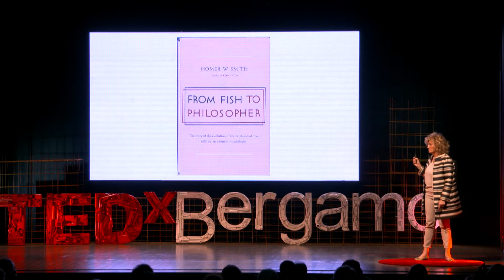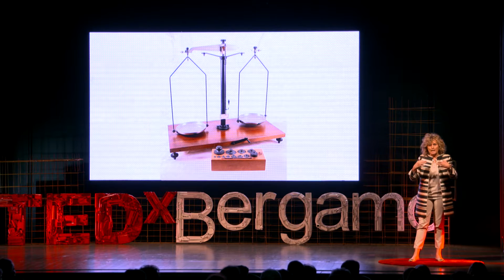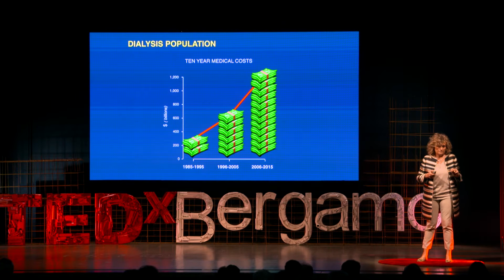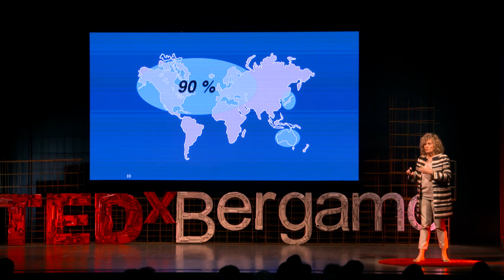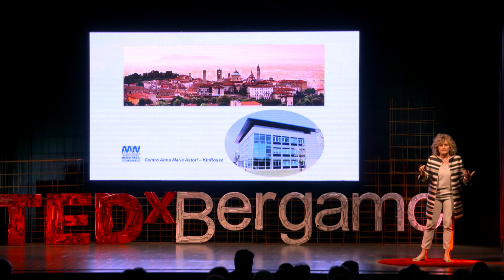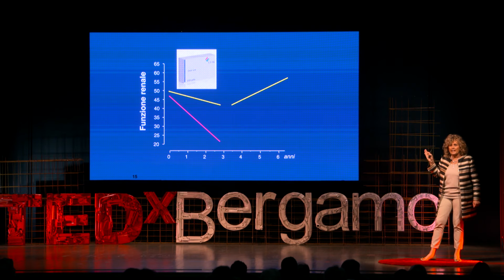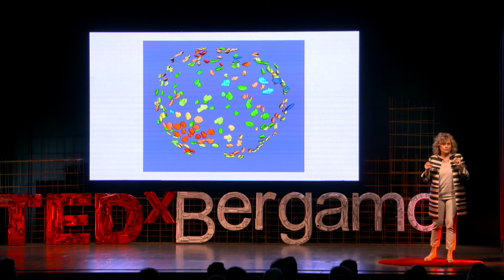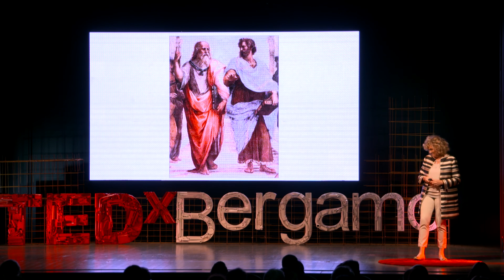E chi ci pensa al rene?Una vita lunga e senza guai passa di lí | Ariela Benigni | TEDxBergamo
In this speech the author share the most recent studies and explains why it's so crucial  to protect and treat the kidneys in order to live a healthy life.

Ariela Benigni si è laureata in Scienze Biologiche all'Università degli Studi di Milano e ha conseguito il titolo di Ph.D  presso l'Università di Maastricht in Olanda. E' Capo del Dipartimento di Medicina Molecolare e Segretario Scientifico dell’IRCCS Istituto di Ricerche Farmacologiche Mario Negri di Bergamo.
 Al suo team si deve l’aver chiarito le cause di alcune malattie renali e aver contribuito a ridurre la necessità di dialisi. Si occupa di medicina rigenerativa con l’obiettivo di studiare se le cellule staminali possano curare le malattie renali e se il rene sia capace di rigenerarsi e di terapia genica per prevenire il rigetto del trapianto. È coinvolta in comitati editoriali di riviste scientifiche internazionali. È autrice di 270 pubblicazioni su riviste internazionali. Il suo nome figura ai primi posti della classifica dei Top Italian Scientists.